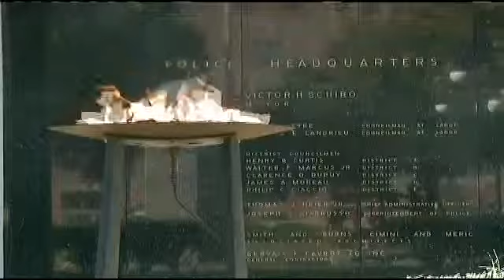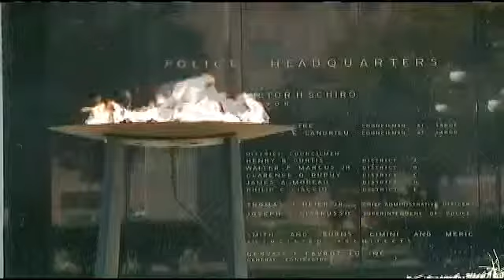City Police Monitor Files Motion for Intervention into NOPD Consent Decree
Fox 8 News in the Morning